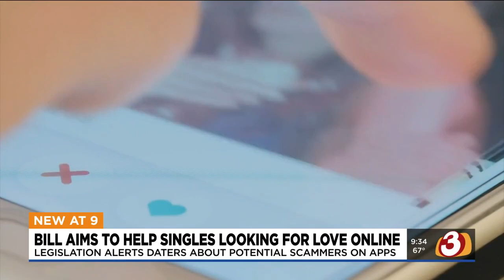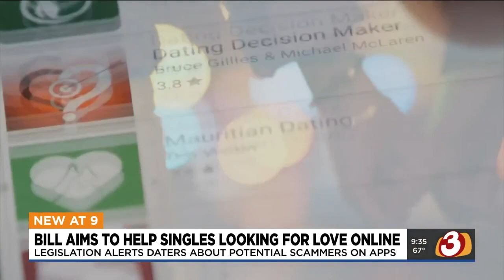New legislation takes aim at dating fraud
As online dating booms during the pandemic, new Arizona legislation tried to give online daters a heads up about potential scammers out there.